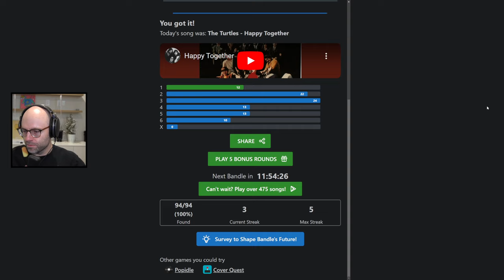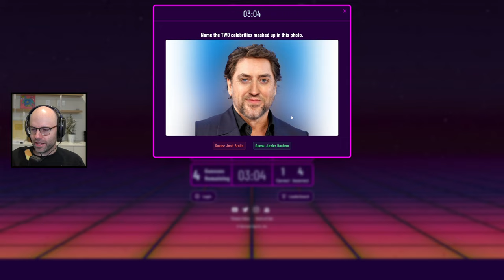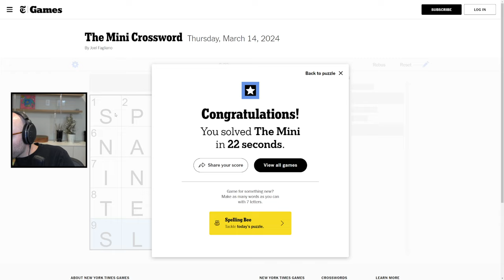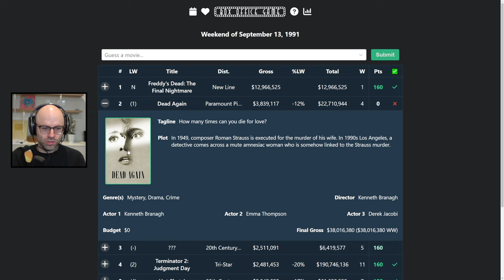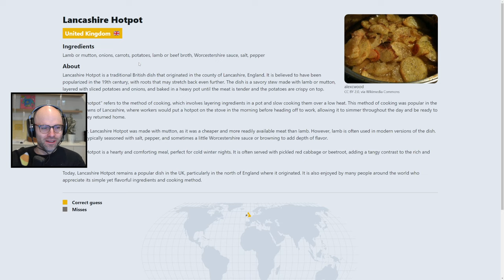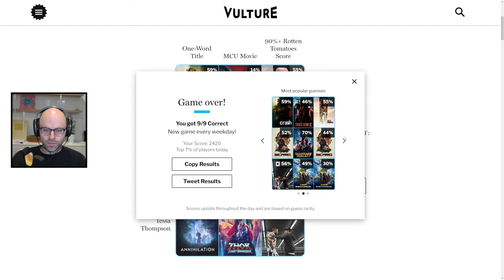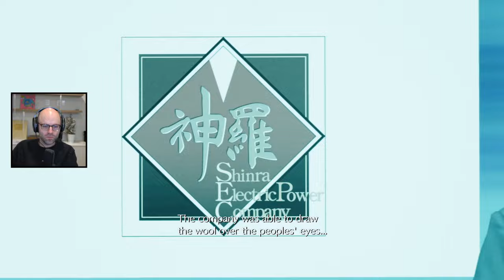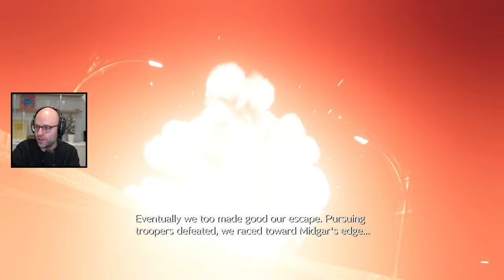Today He Climbs (Climbing Game, FFVII Rebirth)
Intro (0:00)
Climbing Game (12:05)
BrB (2:55:15)
Trivia (3:00:00)
FFVII Rebirth (3:50:00)